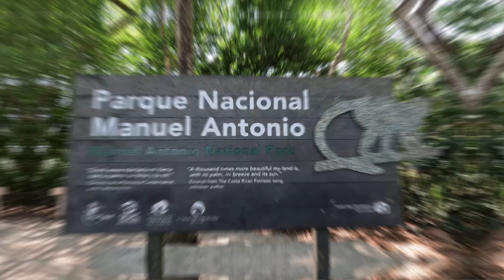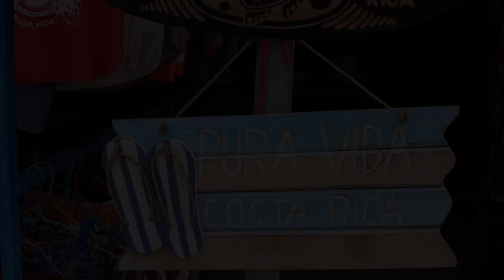DA NON CREDERE, uno ZOO a CIELO APERTO | Giro del Mondo in Van | Ep. 233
Ep. 233 - Qui succedono cose uniche, mai successe prima! Sembra uno Zoo a cielo aperto. Cos`altro riusciamo a scovare? PURA VIDA
 Il viaggio continua...! Vi aspettiamo ogni Giovedi e Domenica con un nuovo video.
Per seguire la nostra vanlife sui social

Grazie
Mara & Danilo